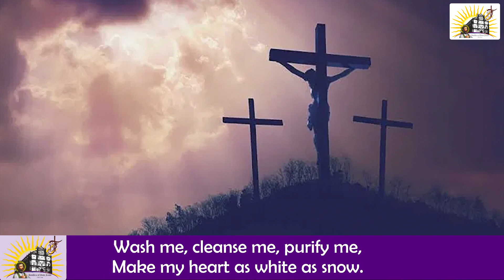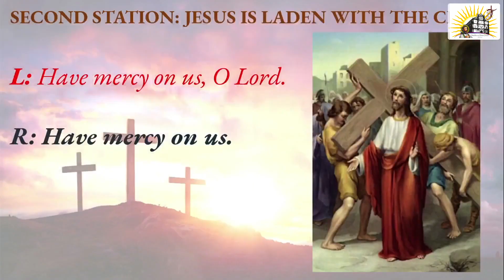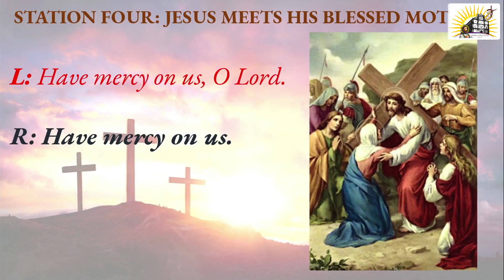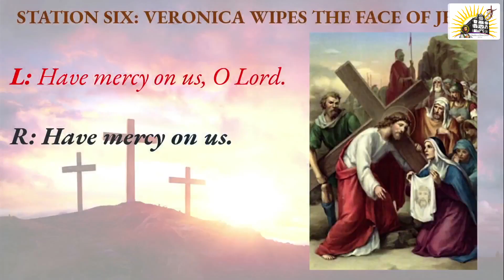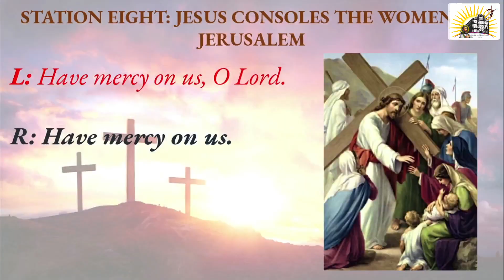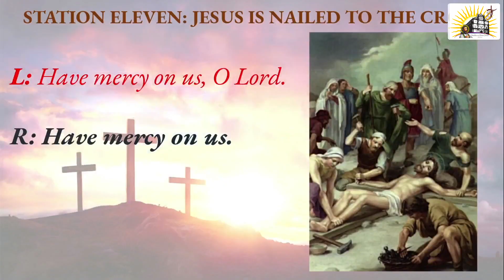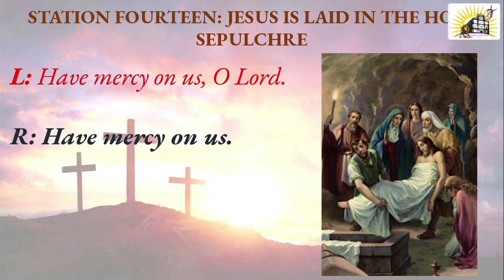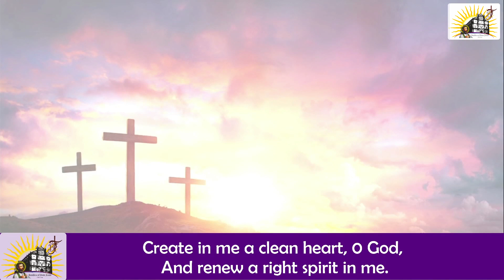Way of the Cross in English - Wednesday - 1st Week of Lent - Basilica of Bom Jesus | 21 Feb 2024